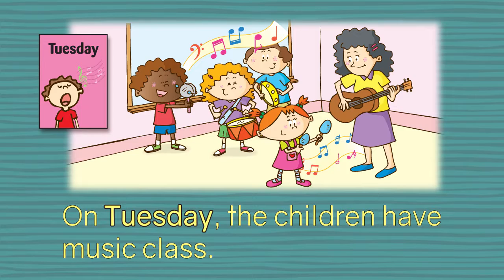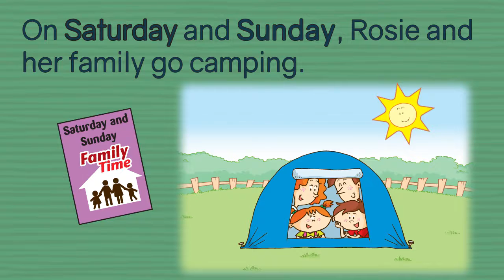Days of the week